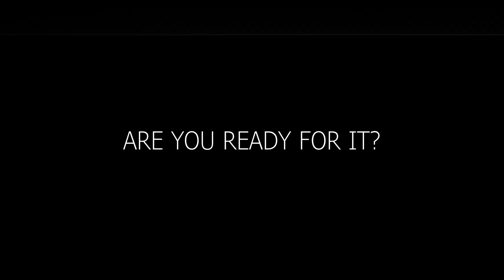Taylor Swift - The Bad Bitch Megamix (Trailer)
Taylor Swift - The Bad Bitch Megamix
coming out on May 13th 2023